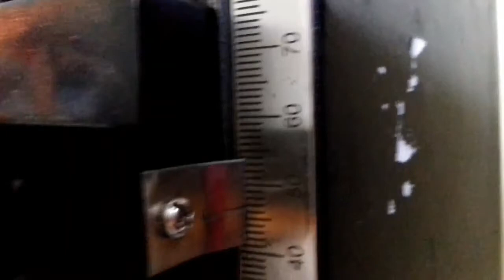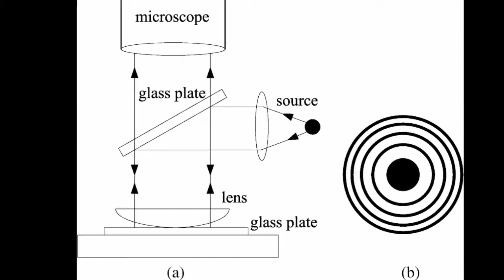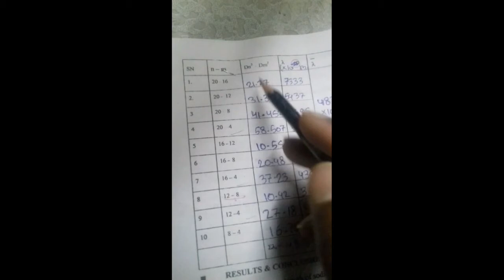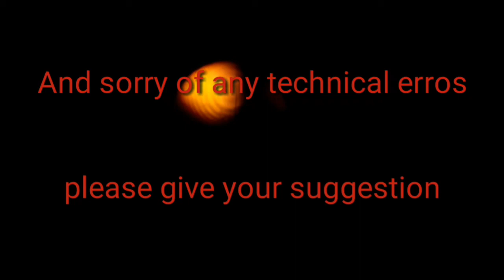NEWTONS RING EXPRIMENT || SPHERICAL INTERFARANCE || ADVANCED COLLEGE OF ENGINEERING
Newton's rings is a phenomenon in which an interference pattern is created by the reflection of light between two surfaces—a spherical surface and an adjacent touching flat surface. It is named for Isaac Newton, who first studied the effect in 1717. When viewed with monochromatic light, Newton's rings appear as a series of concentric, alternating bright and dark rings centered at the point of contact between the two surfaces. When viewed with white light, it forms a concentric ring pattern of rainbow colors, because the different wavelengths of light interfere at different thicknesses of the air layer between the surfaces.

PhenomenonEdit

The phenomenon was first described by Robert Hooke in his 1664 book Micrographia, although its name derives from the physicist Isaac Newton, who was the first to analyze it.

TheoryEdit

Closeup of a section of the top glass on the optical flat, showing how interference fringes form. At positions where the path length difference is equal to an odd multiple of a half-wavelength (a), the reflected waves reinforce, resulting in a bright spot. At positions where the path length difference is equal to an even multiple of a half-wavelength (b), the reflected waves cancel, resulting in a dark spot. This results in a pattern of concentric bright and dark rings, interference fringes.

Newton's rings seen in two plano-convex lenses with their flat surfaces in contact. One surface is slightly convex, creating the rings. In white light, the rings are rainbow-colored, because the different wavelengths of each color interfere at different locations.

The pattern is created by placing a very slightly convex curved glass on an optical flatglass. The two pieces of glass make contact only at the center, at other points there is a slight air gap between the two surfaces, increasing with radial distance from the center. The diagram at right shows a small section of the two pieces, with the gap increasing right to left. Light from a monochromatic (single color) source shines through the top piece and reflects from both the bottom surface of the top piece and the top surface of the optical flat, and the two reflected rays combine and superpose. However the ray reflecting off the bottom surface travels a longer path. The additional path length is equal to twice the gap between the surfaces. In addition the ray reflecting off the bottom piece of glass undergoes a 180° phase reversal, while the internal reflection of the other ray from the underside of the top glass causes no phase reversal. The brightness of the reflected light depends on the difference in the path length of the two rays: